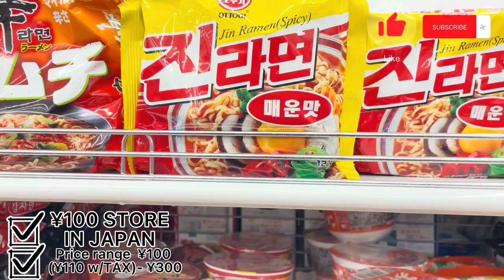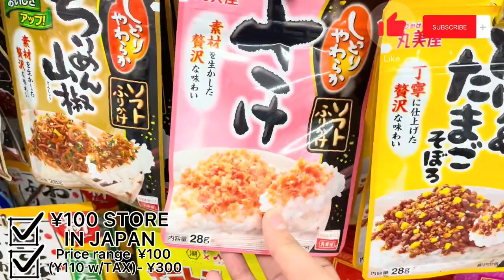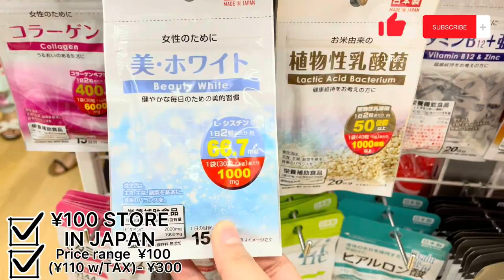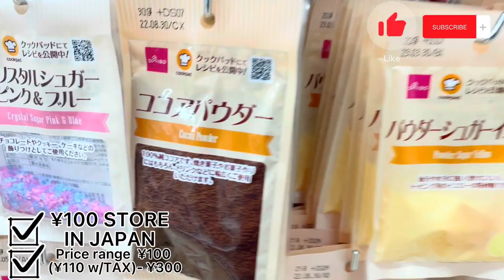DAISO JAPAN #13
Daiso 🇯🇵
¥100(110 w/tax included)
100-500 up it depends on the product.

What are you waiting for? Lets go to daiso, one of my favorite store here in japan. It’s so cheap you can buy the stuff you want for only ¥100 yen (55 php).

MUSIC USED, THANKYOU ; IKSON
Support IKSON